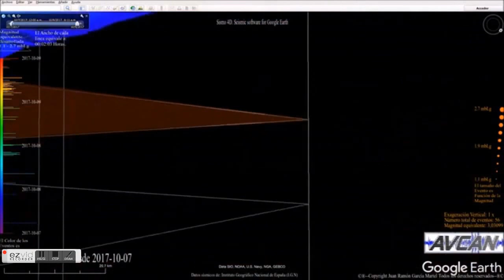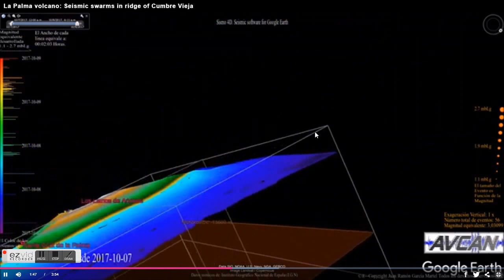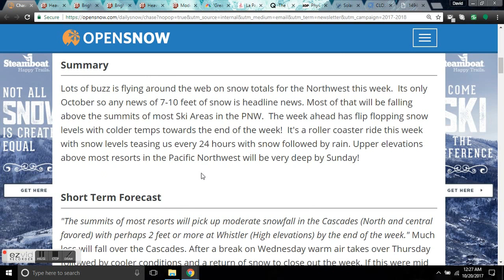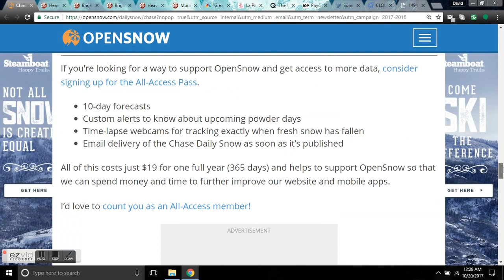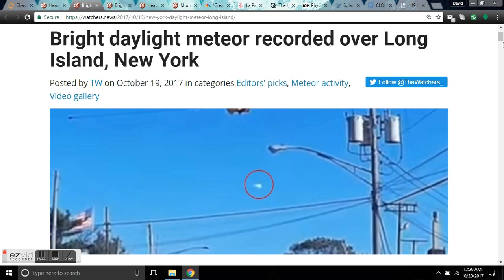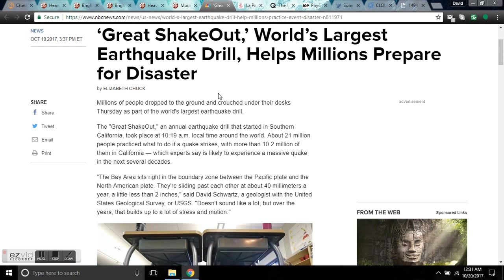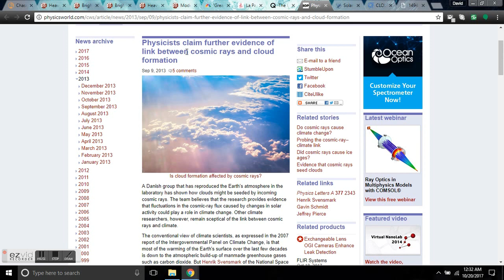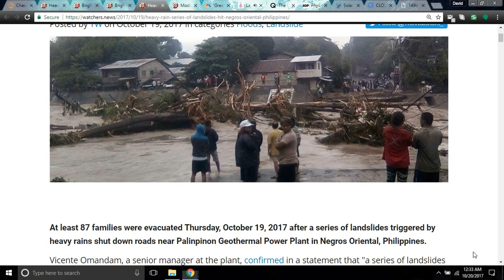GSM Update 10/20/17 - La Palma 3D Seismic Data - Flooding Spain & Philippines - Cosmic Ray Increase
The huge spike in activity beneath the surface has seen red-hot magma lift the ground of La Palma.
Experts investigating recent tremors - which saw nearly 400 mini earthquakes in 15 hours over the weekend - found the earth has lifted up to 3.5cm in the past year.
And, after four days of inactivity, La Palma recorded another tremor overnight when a 1.9 magnitude quake was felt nine kilometres deep.
Fears continue such tremors could spark an eruption from the La Palma earthquake - known as Cumbre Viega.
Experts have previously claimed the volcanic explosion could destroy the island, sending a slab of rock into the Atlantic Ocean, sparking a megatsunami.